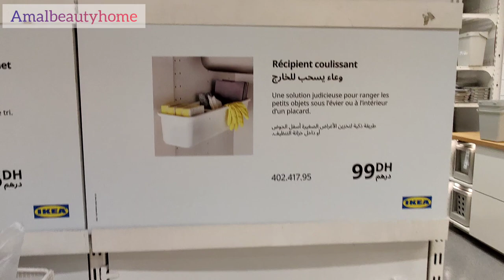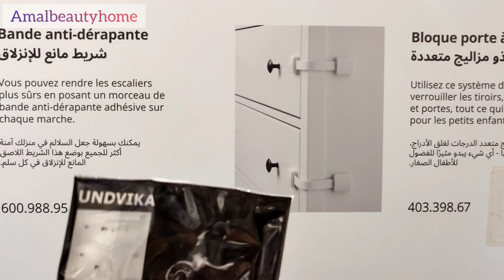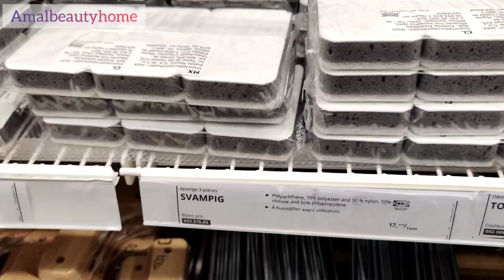عاجل 👍 تخفيضات ايكيا /موديلات المطابخ /مشتريات /جزء 2